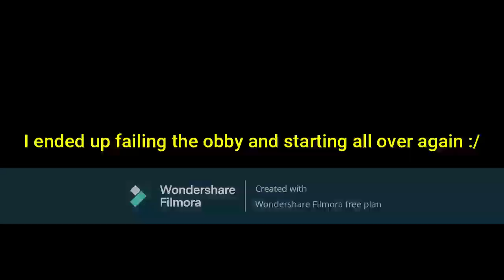Cool secret in Neko Infection (feat: My voice)